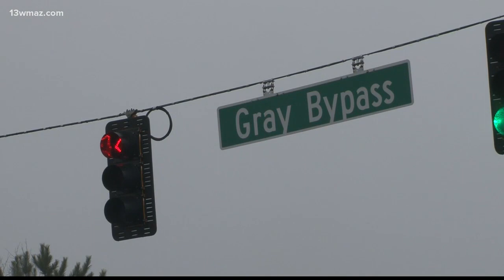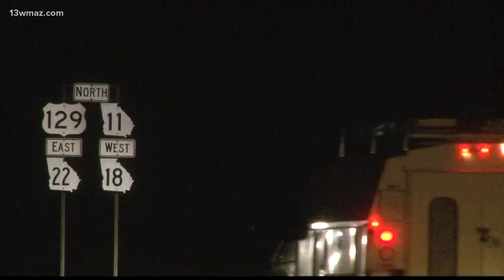Lights to be installed at Gray Bypass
13WMAZ News is the #1 station for news and weather in the Central Georgia area, serving people in Dublin, Macon, Milledgeville and Warner Robins.